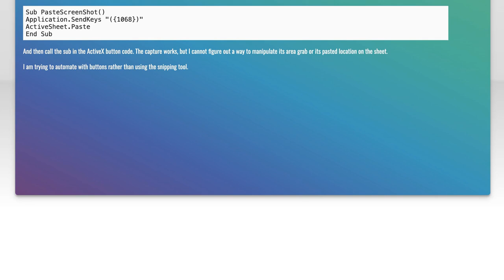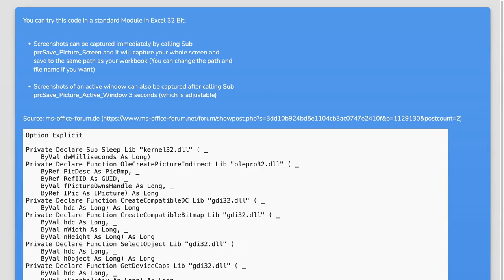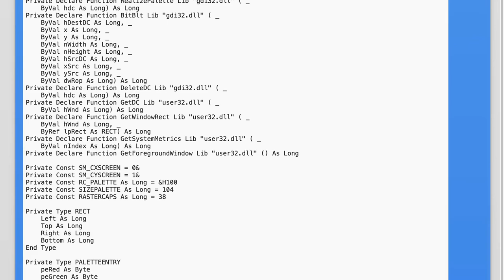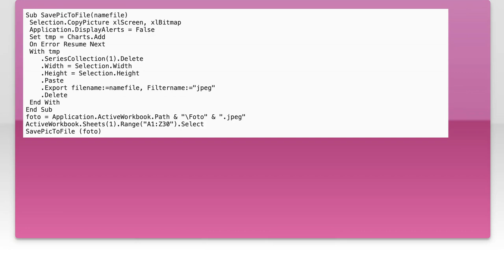Using Excel VBA Macro To Capture + Save Screenshot of Specific Area In Same File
excel: Using Excel VBA Macro To Capture + Save Screenshot of Specific Area In Same File

Related to: excel, vba